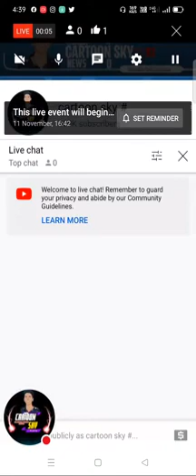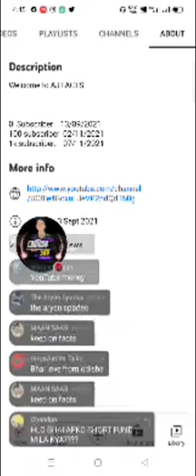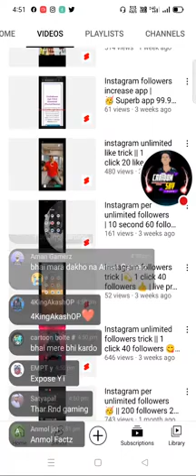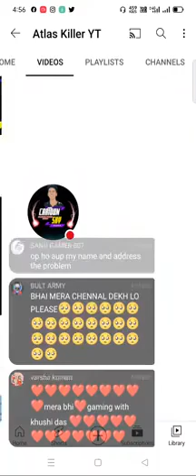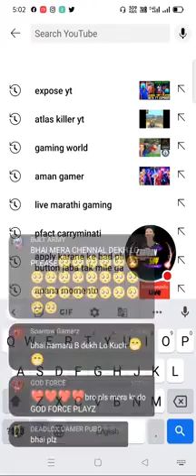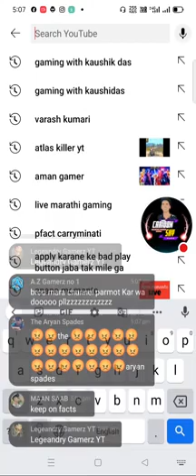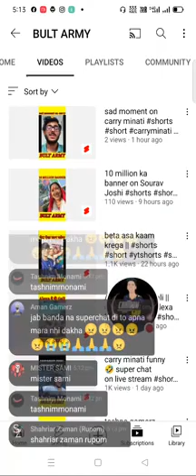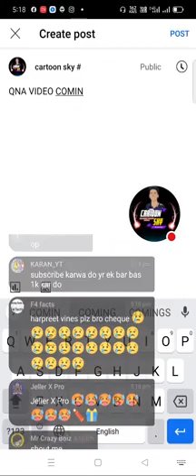Special Thanks CARTOON SKY 🥺